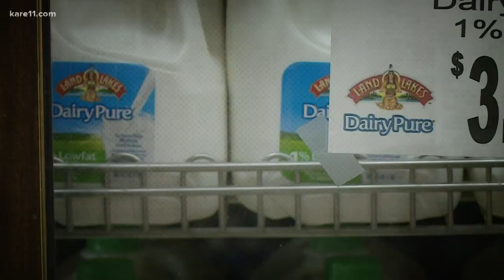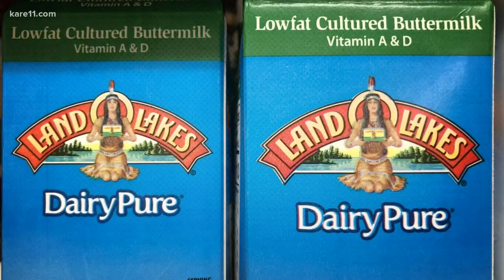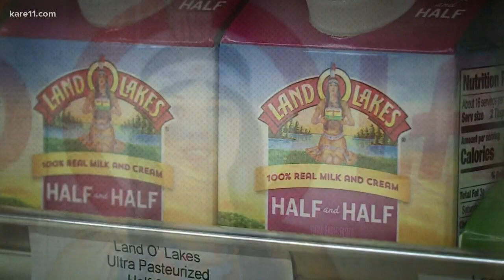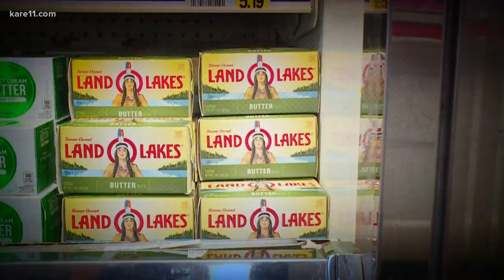Editorial: Land O' Lakes changes logo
Minnesota based Land O’ Lakes is changing the logo on some of its packaging. For nearly 100 years it has been that of a Native American woman. That has become an issue for some, and for some it has not. But for Robert DesJarlait, the son of the Native man who re-designed that logo in 1954, this change comes with some interesting reaction.